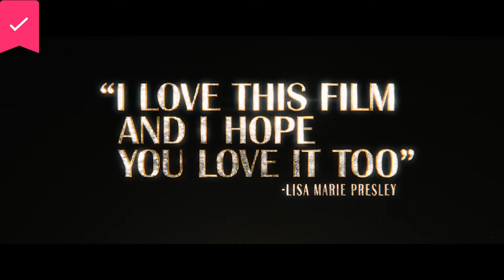Elvis - Official Trailer - Warner Bros.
Elvis is an upcoming biographical musical drama film about Elvis Presley directed by Baz Luhrmann, from a screenplay written by Luhrmann, Sam Bromell, Craig Pearce, and Jeremy Doner, with a story by Luhrmann and Doner.